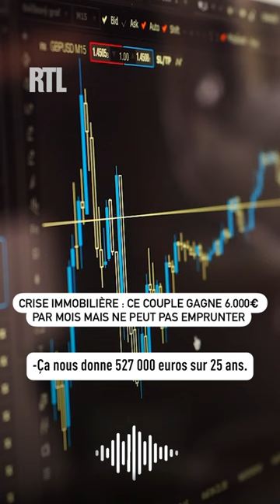7 Jours - 7 Reportages : la crise du marché immobilier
🏠 7 Jours - 7 Reportages : la crise du marché immobilier. Cette semaine découvrez différents reportages consacrés à la crise de l'immobilier.

Emprunts qui coûtent de plus en plus chers, banques de plus en plus frileuses. Ce couple d'enseignants témoigne au micro de Simon Marseille, reporter chez RTL.

Rendez-vous sur rtl.fr et l’application RTL pour revivre les reportages 📱💻